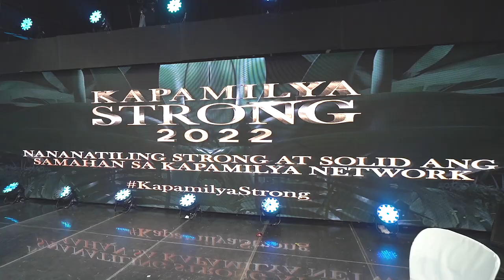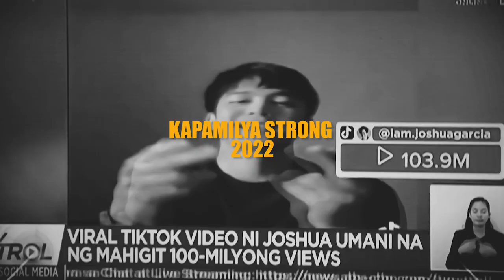ABS-CBN KAPAMILYA STRONG 2022 | Video by Nice Print Photography